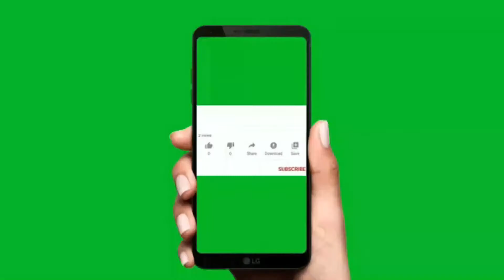CHICKEN KURMA (சிக்கன் குருமா) கெக்றான் மெக்ரான் ஸ்டைல்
Nutrition Facts
Chicken
Amount Per 100 grams
Calories 239
% Daily Value*
Total Fat 14 g 21%
Saturated fat 3.8 g 19%
Polyunsaturated fat 3 g
Monounsaturated fat 5 g
Total Carbohydrate 0 g 0%
Dietary fiber 0 g 0%
Sugar 0 g
Protein 27 g 54%
Vitamin A 3% Vitamin C 0%
Calcium 1% Iron 7%
Vitamin D 0% Vitamin B-6 20%
Cobalamin 5% Magnesium 5%